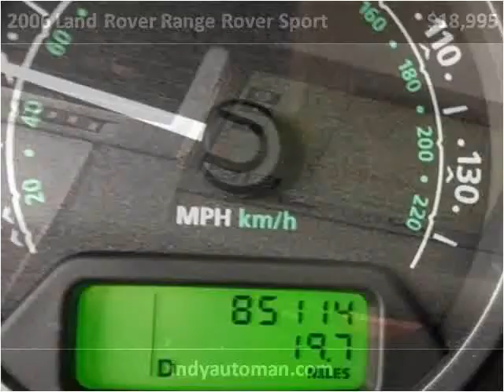2006 Land Rover Range Rover Sport Used Cars Carmel IN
This 2006 Land Rover Range Rover Sport is available from Indy Auto Man.